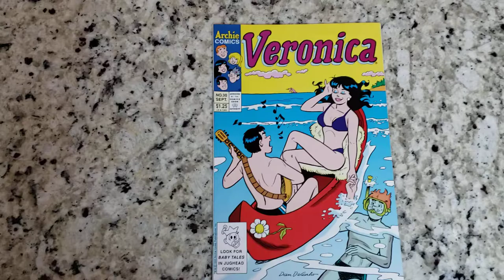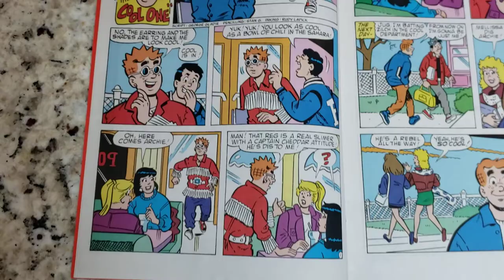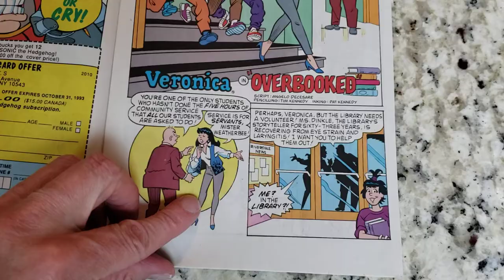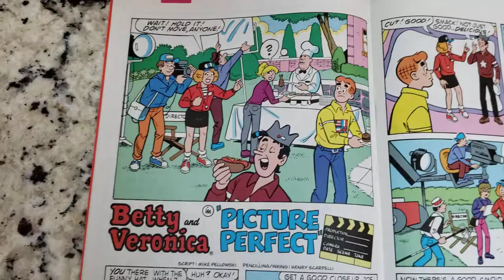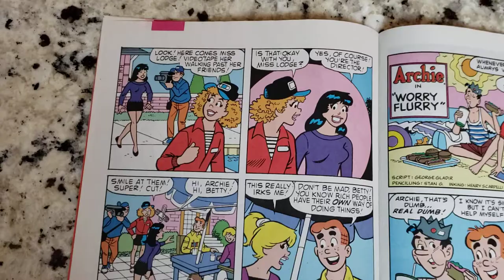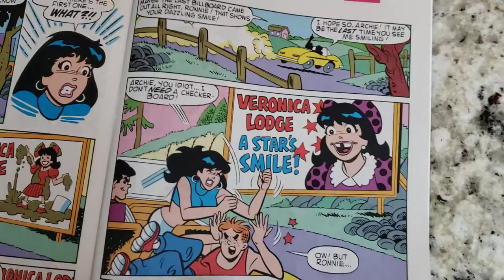Veronica No. 30 comic book 1993 Archie Comics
Archie Comics.   Veronica No. 30 comic book September 1993.